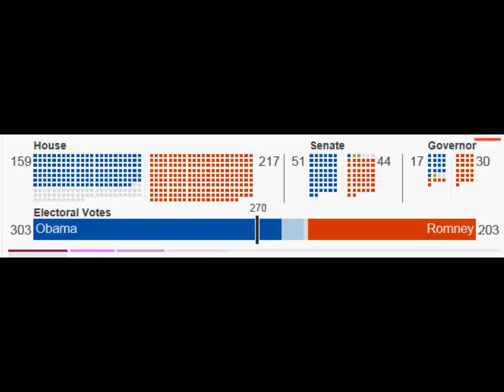OBAMA 50% ROMNEY 49% Select a state to see statewide results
This graphic shows the states which have been called for one of the candidates (in block colour) and the states which are leaning one way or another as the votes are being counted (in shaded colour). The same colour scheme applies to the bar showing electoral college votes